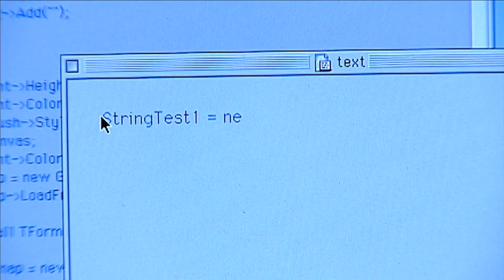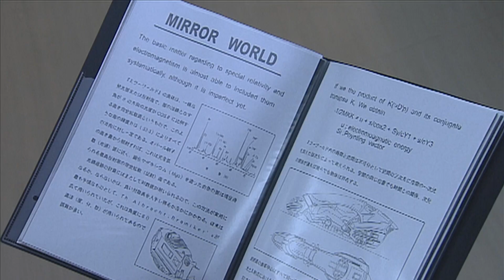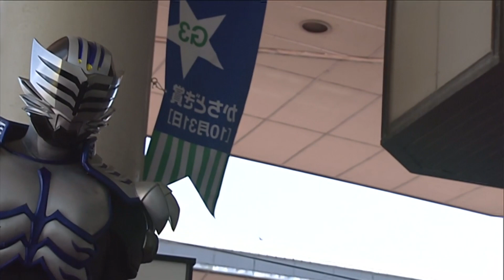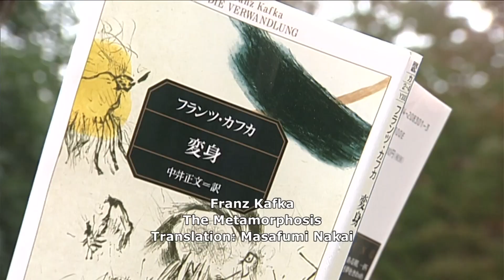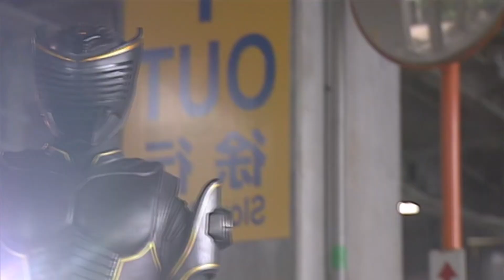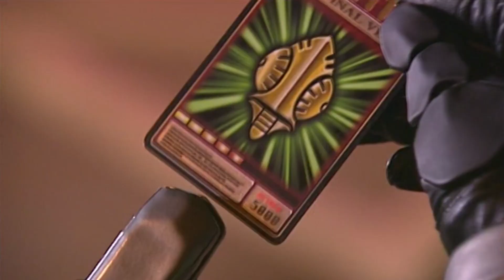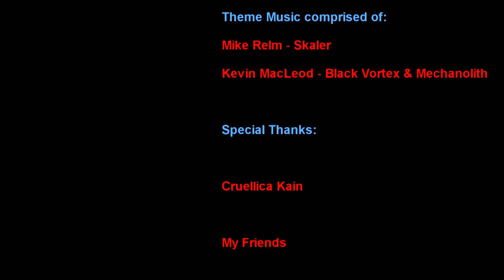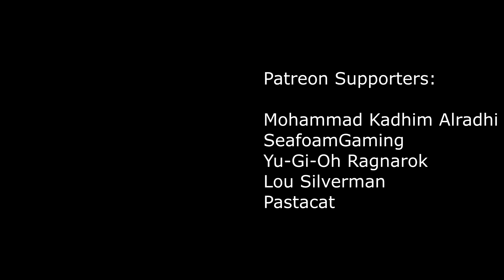Kaiju no Kami Reviews - Kamen Rider Ryuki (2002) Series and Blu-Ray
After the cop dramas that were Kuuga and Agito, Toei handed the reigns of Kamen Rider to the woman who gave us the exceptional Timeranger and Gingaman.  Together with Toshiki Inoue, who served as Ryuki’s secondary writer, Yasuko Kobayashi created a show that was quite different from its predecessors, pitting the Kamen Riders against each other rather than having them all work together.   The premise was that there were 13 riders in the world who had to battle each other to the death and that there could only be one.  Many people have compared this storyline to the Highlander franchise with the battle royale styled story and the outcome being that the last survivor would be rewarded in the same manner as those in The Highlander.  Can there only be one?  Watch to find out.